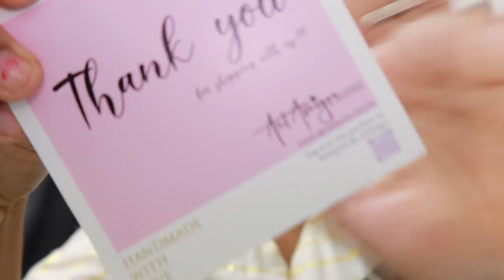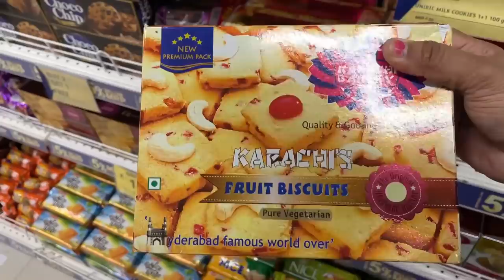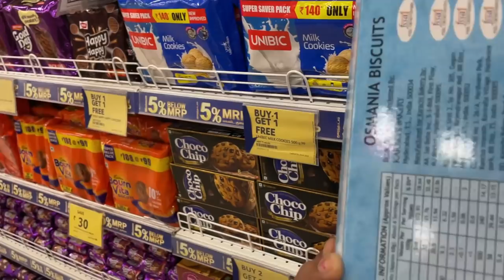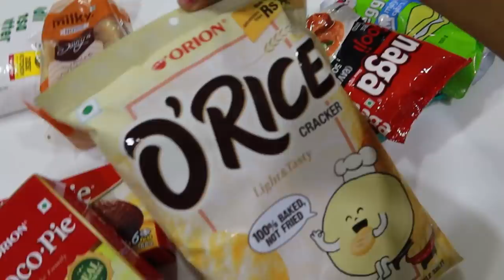Answering Your Questions about Anusha Marriage - My Favorite shop disappeared-Artificial Lawn Update